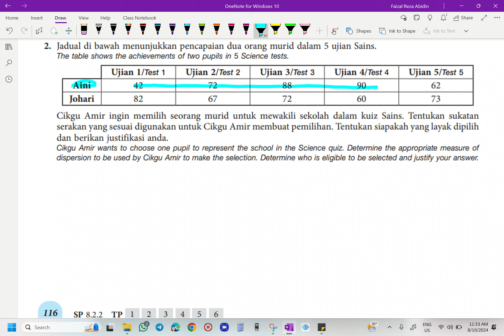MATEMATIK TINGKATAN 4 KSSM BAB 8 SUKATAN SERAKAN DATA TAK TERKUMPUL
BAB 8 SUKATAN SERAKAN DATA TAK TERKUMPUL
8.2 SUKATAN SERAKAN
MODUL AKTIVITI STRATEGI PDP
NO. 2
M/S 116